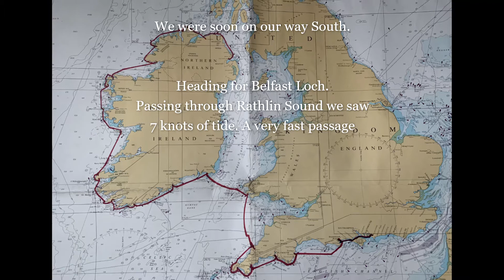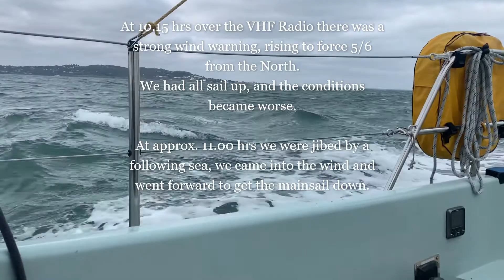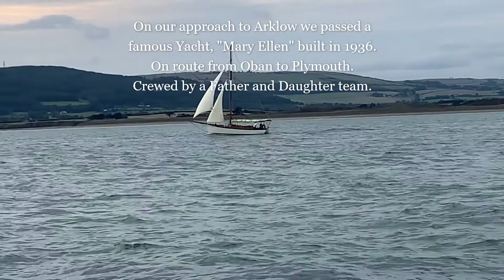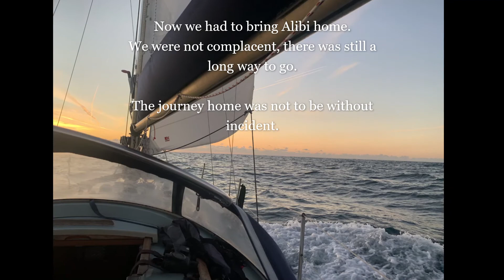The long way home. Pt 5.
A circumnavigation of Ireland. July/Aug/Sept 2022. Solo in a Nicholson 32 MK XI.